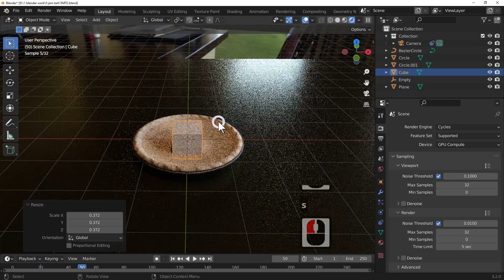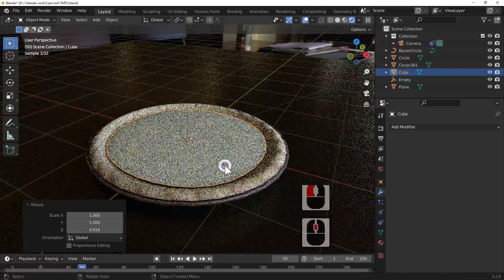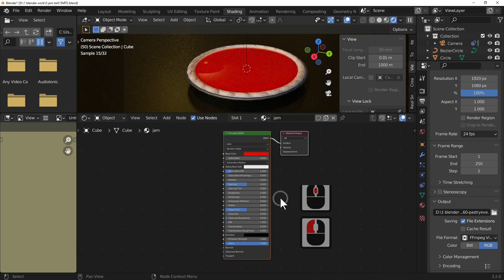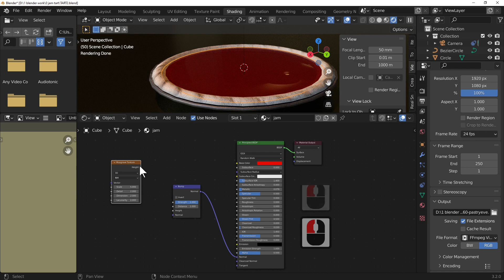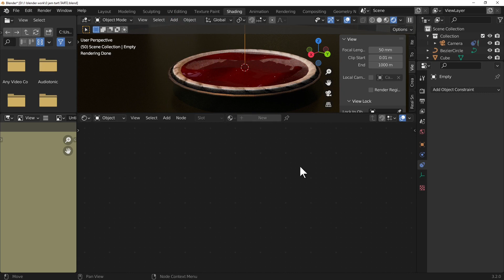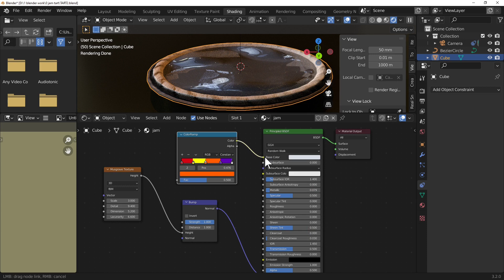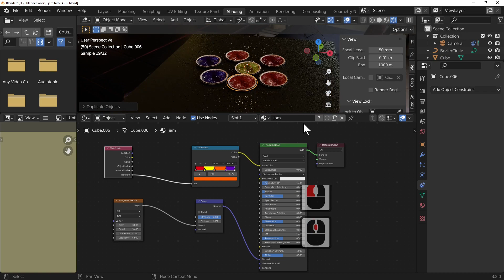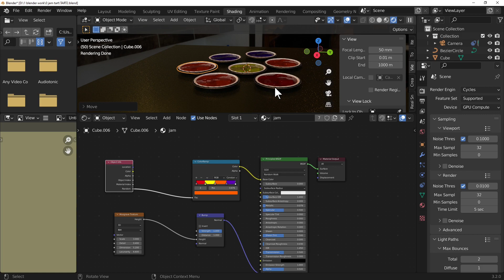JAM JAM JAM STILL NOT RIGHT CAN YOU DO BETTER IN BLENDER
How to make jam in blender this is the third in the series when making a Jam tart.

Tutorial Created by Terry Cassidy.
You can also leave a message on Any video.
Give me ideas on the tutorials you want to see.

If you wish subtitles in other languages leave a message on Any video I will try to accommodate your request

blender tc